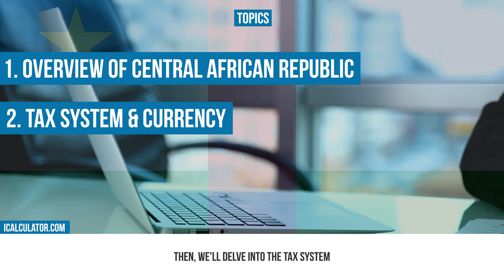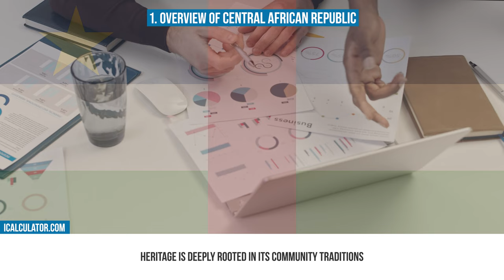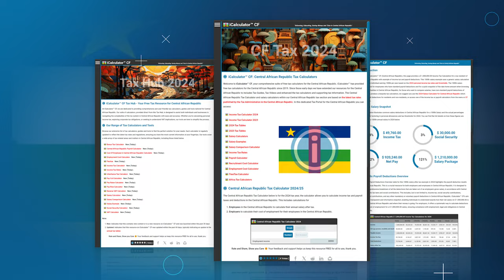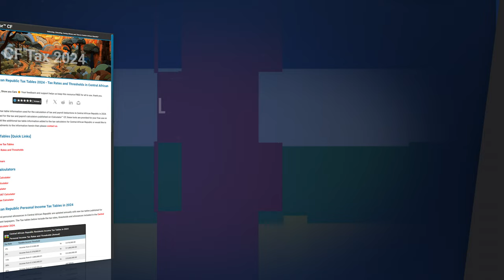Central African Republic Tax System - A Brief Overview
Join us at iCalculator as we navigate through the Tax Benefits, Deductions, Credits, and Exemptions available in the Central African Republic. This video aims to equip you with the necessary knowledge to enhance your tax savings and effectively understand the tax framework within the Central African Republic. Whether you're a local resident, an expatriate, or a business owner, mastering these tax reduction strategies is crucial for your fiscal planning.

🔄 Share: Assist others in benefiting from this crucial tax information.

📚 Chapters:
0:00 Introduction
0:17 Topics
0:50 Overview of Central African Republic
1:41 Tax System & Currency in Central African Republic
2:37 iCalculator Tools
4:03 Conclusion